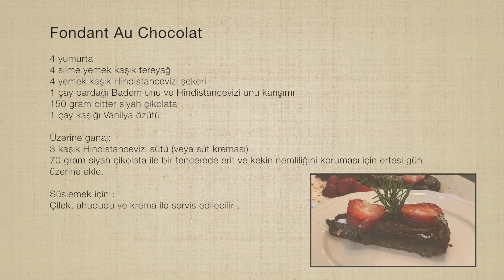Özlemle Rafine Mutfak - Fondant Au Chocolat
Fondant Au Chocolat

4 yumurta
4 silme yemek kaşık tereyağ
4 yemek kaşık Hindistancevizi şekeri
1 çay bardağı Badem unu ve Hindistancevizi unu karışımı
150 gram bitter siyah çikolata
1 çay kaşığı Vanilya özütü

Üzerine ganaj:
3 kaşık Hindistancevizi sütü (veya süt kreması)
70 gram siyah çikolata ile bir tencerede erit ve kekin nemliliğini koruması için ertesi gün üzerine ekle.

Süslemek için :
Çilek, ahududu ve krema ile servis edilebilir .